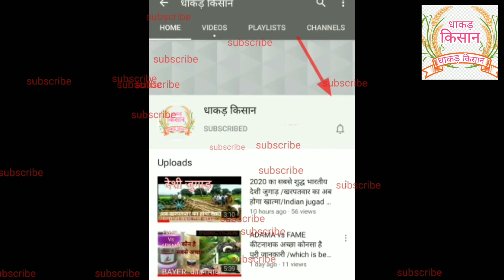अब एक भी पौधा नही मरेगा 🌱ड्रेंचिंग जुगाड़/ 🌱Soil drenching jugad home made jugad/ धाकड़किसान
नमस्कार दोस्तो
   आज की ये वीडियो  उन सभी किसानो के लिए है जो किसी भी प्रकार के फल या सब्जी की खेती करते है
तो आज आपको घर पर बनाया हुआ  drenching जुगाड़
khet मे ड्रेंचिंग ka sasta जुगाड़

अच्छी अच्छी नई खेती बाडी, मंडी भाव  ,strawberry की खेती, opium अफीम कि खेती,जुगाड़ से संबंदित् वीडियो के  लिएl

For any other agriculture related queries
Please 🙏 contact

        धाकड़ किसान

@New innovation towards javik farming
नवपरिवर्तन  जैविक खेती की ओर

please anyone have complain please contact